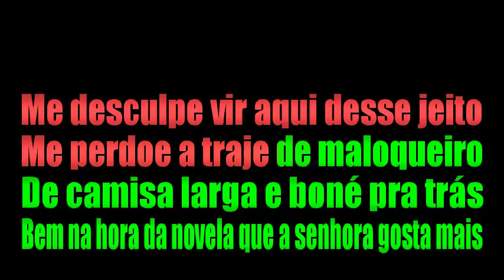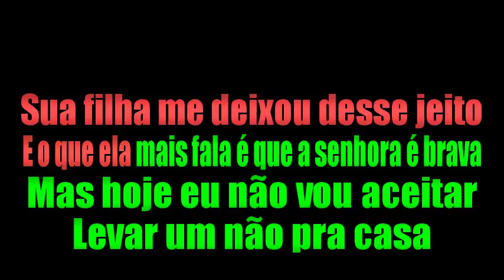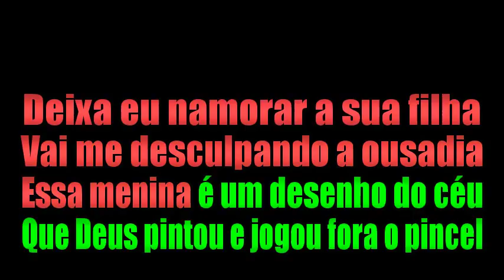KARAOKÊ DE ARROCHA - DONA MARIA